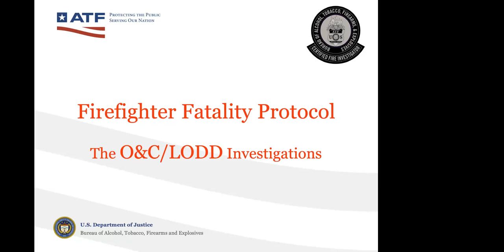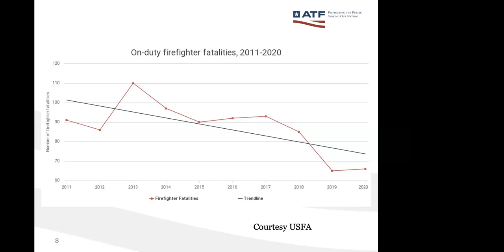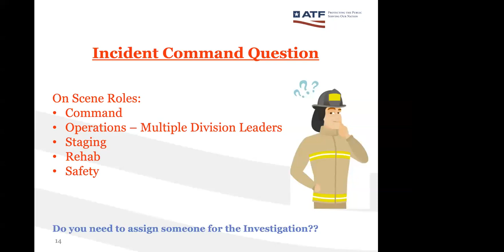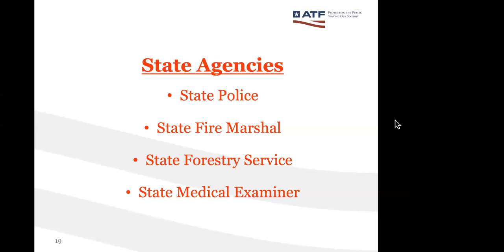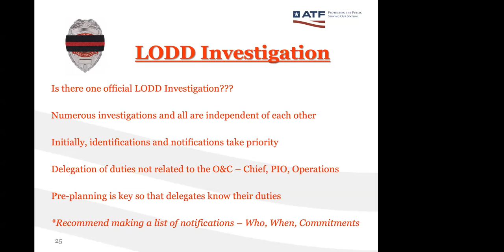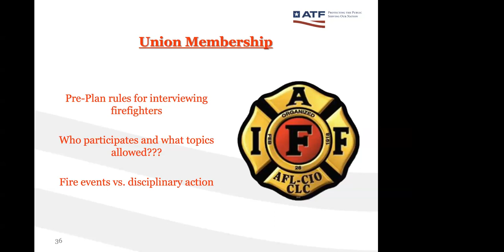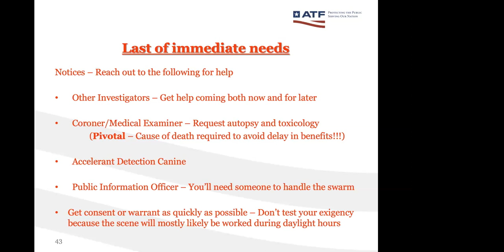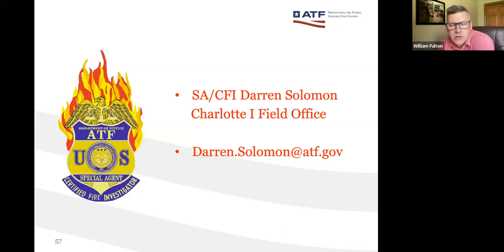S#29 DCARI LODD- Instructor ATF CFI Darren Solomon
The link to the test can be found on our under the "tests" tab.